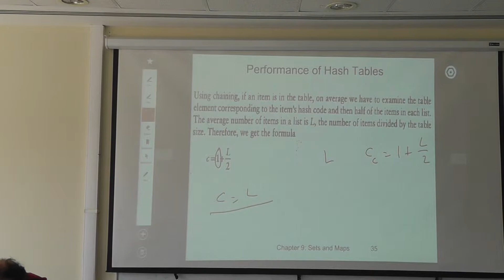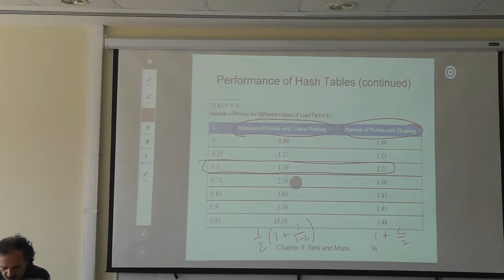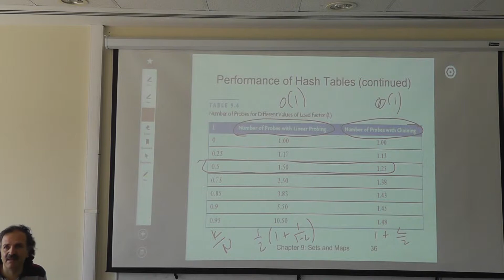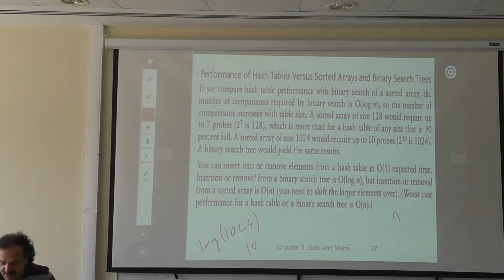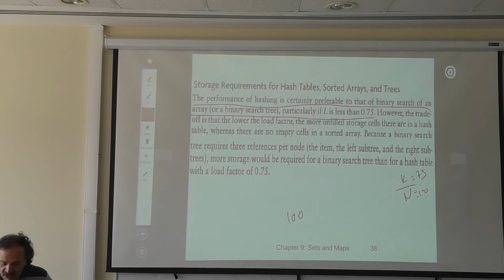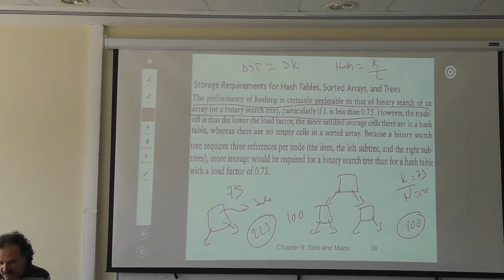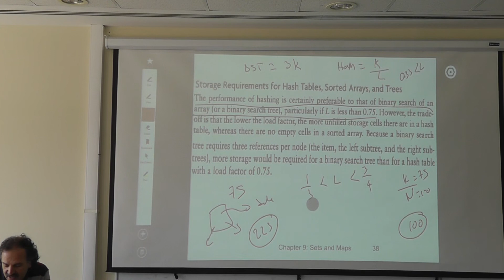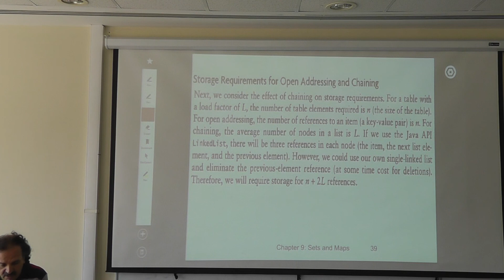2015 Spring GTU CSE 222 Lecture 19 Apr 13 00003